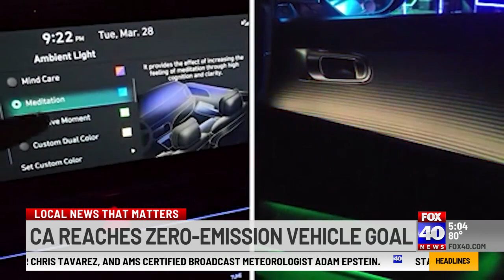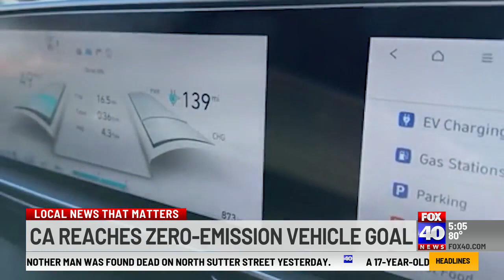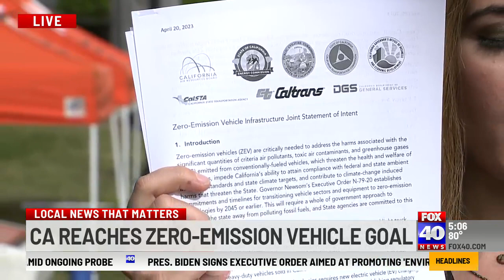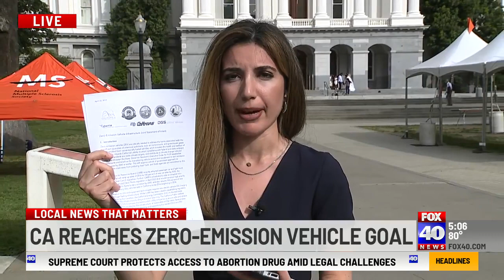Officials say California surpassed goal of having 1.5M zero-emission vehicle sales by 2025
California's goal of selling 1.5 million zero-emission vehicles in the state is two years ahead of schedule.